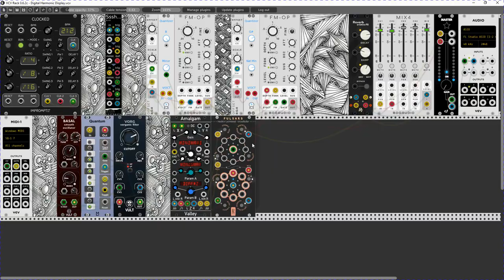Digital Harmonic Display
VCV Rack with Korg SQ-1 sequencer...